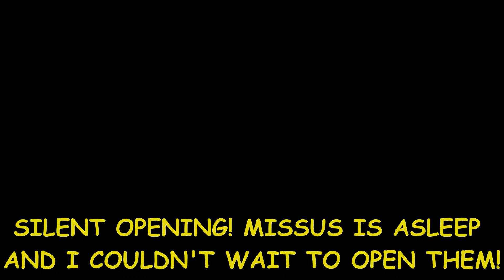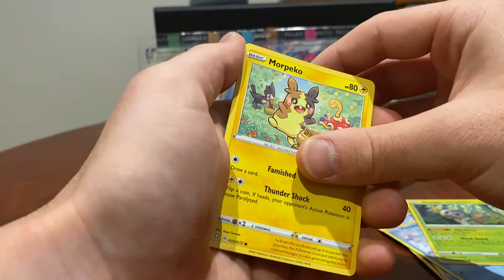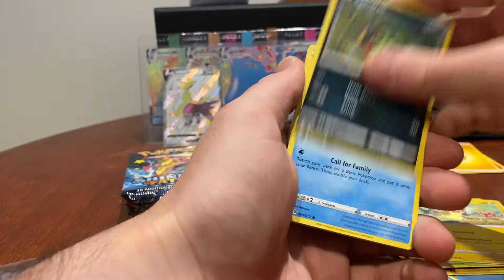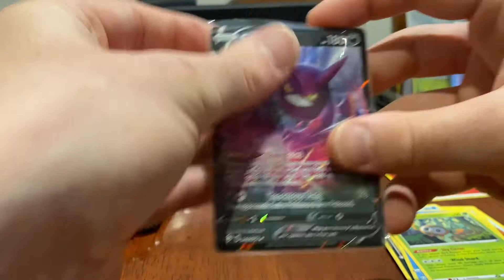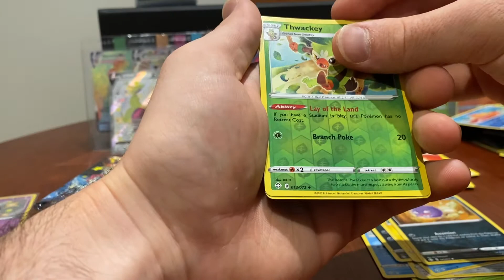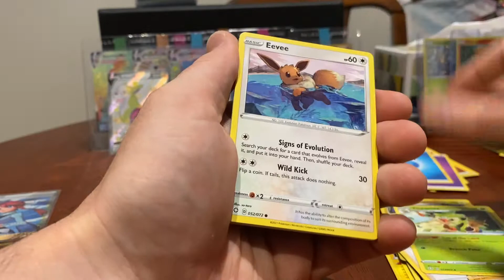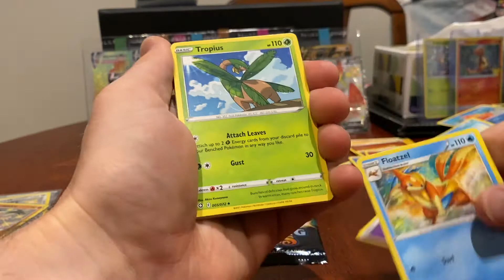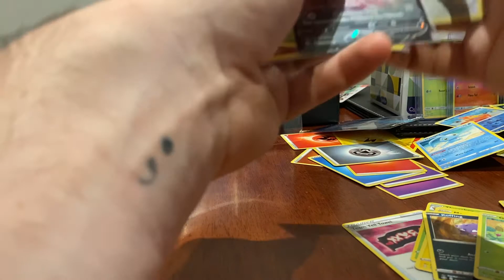SHINING FATES 2 X TINS COLLECTION OPENING! GREAT PULLS INCLUDING THE ELUSIVE SKYLA!!!!! #1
AFTER A LONG AWAITED WAIT FOR SHINING FATES TO BE RELEASED IN AUSTRALIA, I FINALLY GOT MY HANDS ON THE NEW SHINING FATES TINS! Now I wasn't talking as i usually do as my missus was asleep behind me! I managed to get some bloody grouse pulls! check it out!